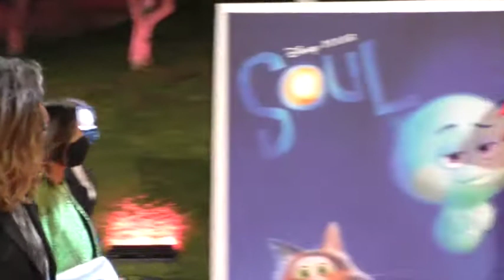Red Carpet film "Soul"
15 Ottobre 2020 taglio del Nastro con  primo Red Carpet e il film "Soul" diretto da Pete Docter per Disney Pixar e distribuito da Disney+.
Animazione da Singapore.
Iniziata sotto la pioggia la Rassegna Cinematografica Romana con tutte le attenzioni necessarie per lo stato emergenziale ma, un profondo sforzo organizzativo e ottime previsioni per qualità dei film e importanti presenze.